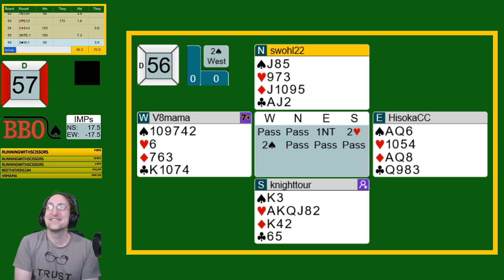bridge with swohl19, HisokaCC, and v8mama on BBO (part 2)